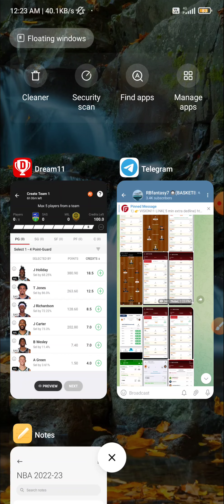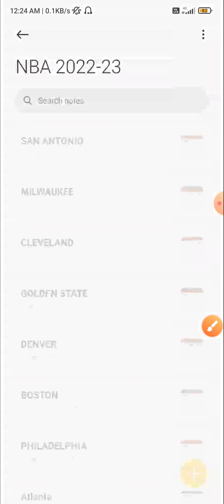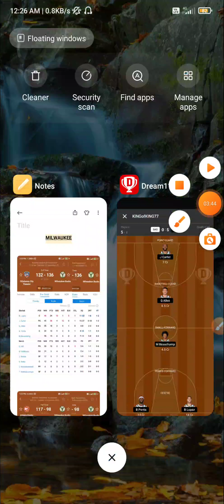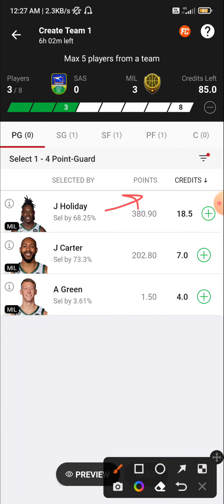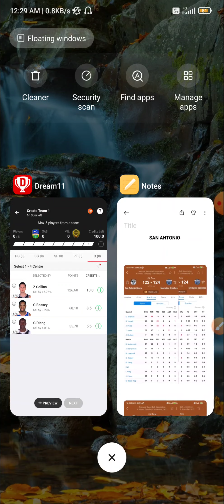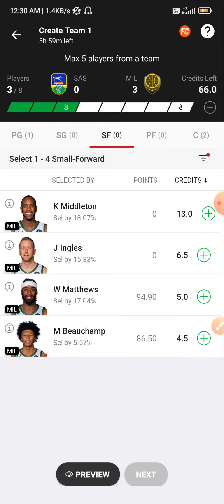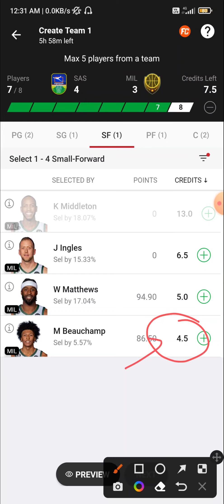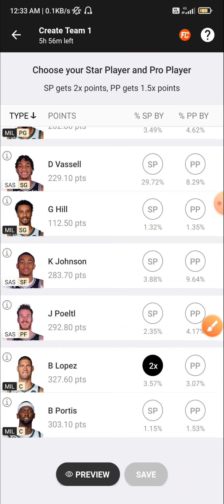SAS VS MIL DREAM11 TEAM | SAS VS MIL NBA BASKETBALL TEAM | SAS VS MIL NATIONAL BASKETBALL LEAGUE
1) 👉 VISION11 LINK( 5 min exactly dedline)

2) 👉 11CHALLENGERS LINK